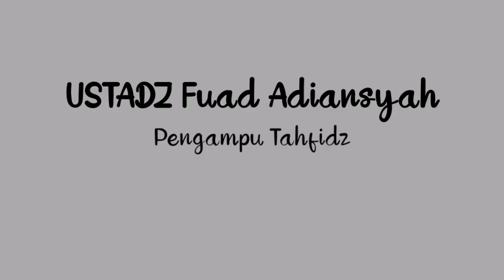Perkenalan Para Asatidz-asatidzah(MDTA TAUHIDULLAH SURABAYA)